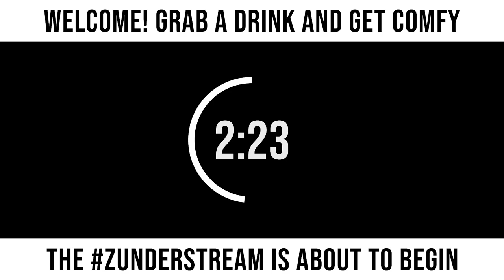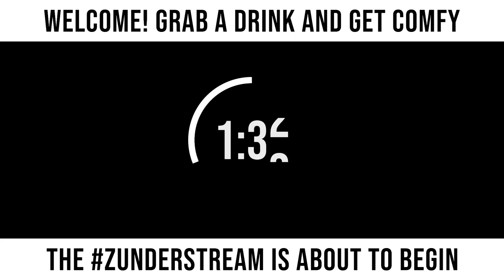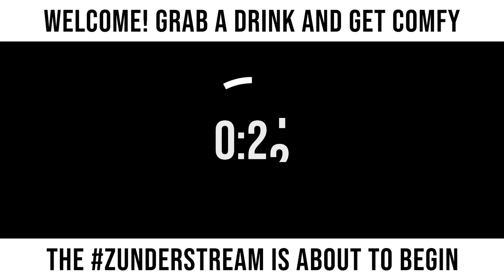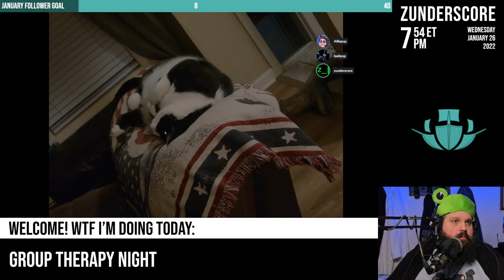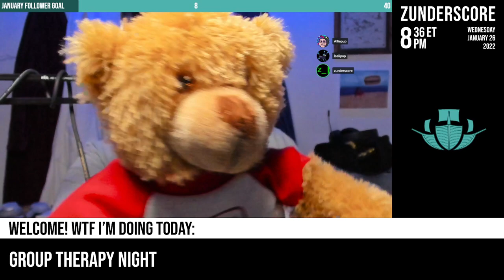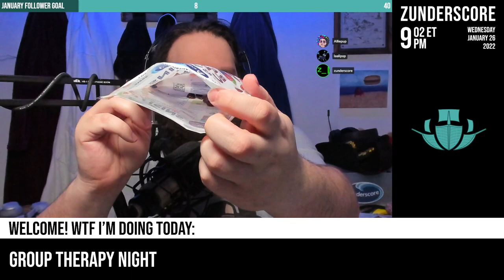zunderstream Show Archive - 2022-01-26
🎬: "Group therapy night mentalhealth !youpick !fleet !merch zunderstream"